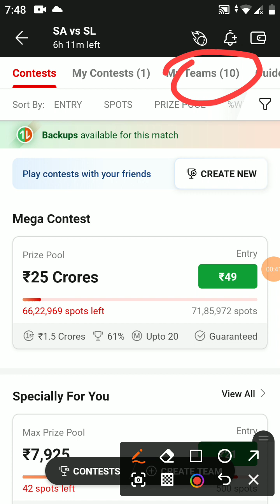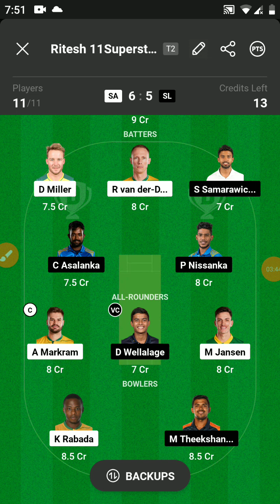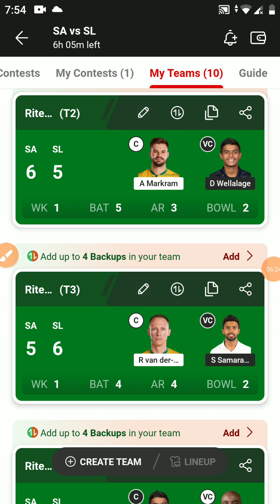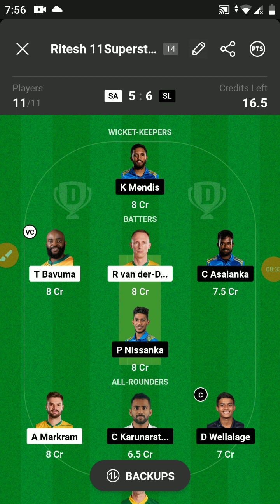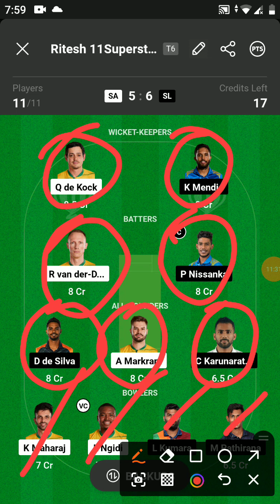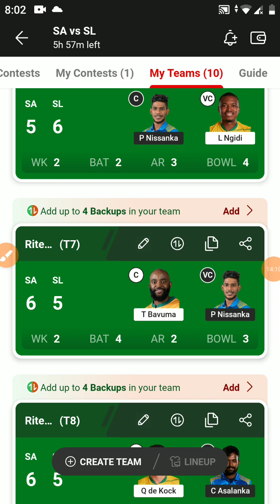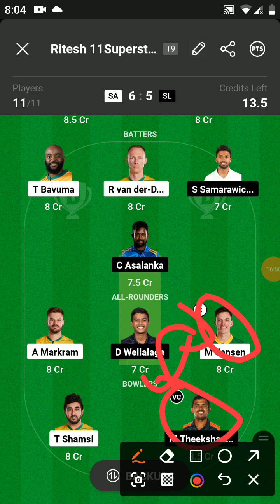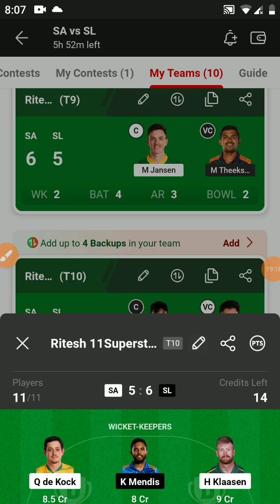SA vs SL Dream11 Prediction | SA vs SL Dream11 Today | Match No.4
sa VS sl  dream11 prediction | sa VS sl  DREAM11 TEAM TODAY | sl  VS sa Dream11 Today
Nepal को हराया अब Pakistan की बारी | Asia Cup | sa vs NEP | Rj Raunak
sa vs sl dream11
sa vs sl dream11 team
sa vs sl dream11 team prediction
sa vs sl dream11 prediction
sa vs sl dream11 prediction today match
sl a vs sa a dream11 team
sa vs sl dream 11 team
Danish dream11 team
sl vs sa dream11 today
sa vs sl pitch report
sl vs sa dream11 team today
sa vs sl prediction
sa vs sl asia cup 2023 gl winning team
sa vs sl gl team
sa vs sl dream11 gl team
sa
sl
In this video I am solving these topics -
sa vs sl gl
sa vs sl gl winning team
sa VS sl Dream11 Team Today
sa VS sl DREAM11 TEAM TODAY MATCH
sa VS sl GRAND LEAGUE KA TEAM KAISE saAYE?
sa VS sl Grand League Strategy
sa VS sl
Dream 11
Dream11 team
dream11 ka best video
dream11 team of today's match
how to choose a captain and vice-captain in dream11
How to Choose captain and vice-captain in the grand league
grand league jeet ka tips
How to Win Grand League
aaj dream11 me konsi team lagaye
aaj dream11 team kaise saaen
aaj dream11 me konsi team lagaen
aaj kon jeeta dream11
Logical fantastic
logical fantasy trick
TODAY MATCH pitch report Hsai
today match dream11 team kaise saaen
today's match dream team prediction
aaj ke match ki team kaise saaen
aaj ki grand league team
aaj ka grand league team kaise saaen

After watching this video you can use these tips and analysis to create your best dream11 team of today's match to win the Grand League.

Here are some more Queries covered in this video :

dream11 team
dream11 prediction
Grand League
grand league jitney ka tips
h2h sl
how to choose a captain and vice-captain in the grand league

About this video :
This video includes a complete roadmap of the dream11 team for today's match. also, Grand League winning tips in dream11 and a Full Analysis of the dream11 team today. After watching this video everyone can make a winning Fantasy Cricket team of the grand league in dream11 and could make money in crores in Fantasy games. SCOW, This game involves an element of financial risk and may be addictive. play responsibly at your own risk.

pk a vs in a, pk a vs in a dream11, pk a vs in a dream11 team, pk a vs in a dream11 team prediction, pk a vs in a dream11 prediction, pk a vs in a dream11 prediction today match, sl a vs sa a dream11 team, sl a vs saia a, sl vs in a gl prediction, pk a vs in a dream11 gl prediction, pk a vs in a life, pk a vs in a dream11 live prediction